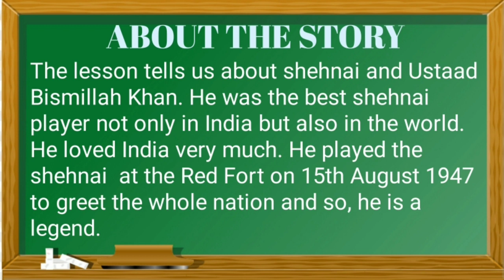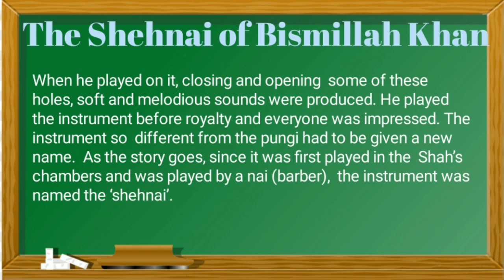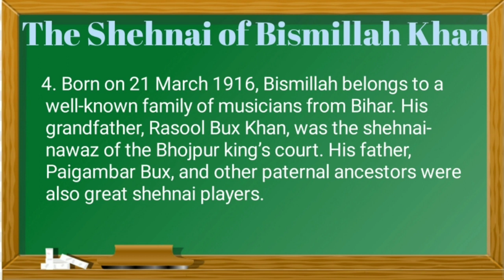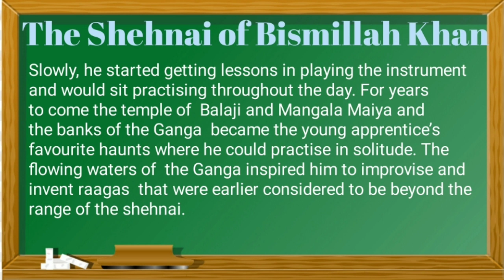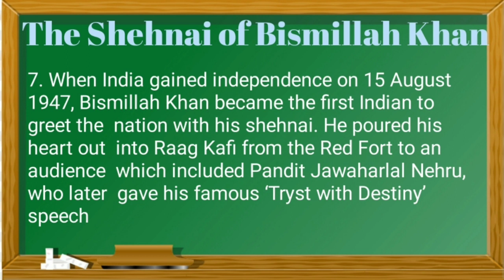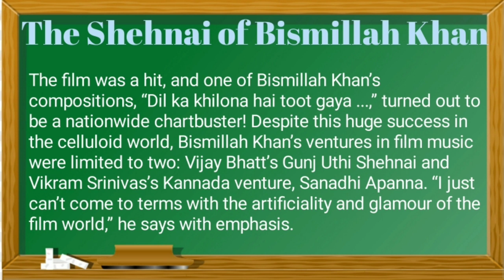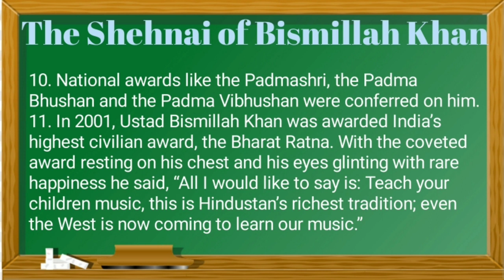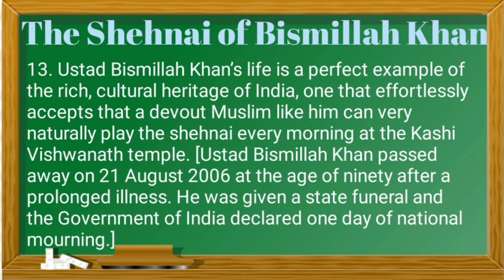The Sound of Music (Part 2)|Class 9 English Beehive Chapter 2 The Shehnai of Bismillah Khan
To jump on specific topic , click on the time (written in  blue colour) 👇

0:00 Intro
0:05 Introduction of story
0:22 About the story
1:42 Explanation of 1st para
6:46 Explanation of 2nd para
8:48 Explanation of 3rd para
10:47 Explanation of 4th para
11:57 Explanation of 5th para
17:10 Explanation of 6th para
19:16 Explanation of 7th para
20:47 Explanation of 8th para
26:23 Explanation of 9th para
29:08 Explanation of 10th para
29:40 Explanation of 11th para
31:25 Explanation of 12th para
34:34 Explanation of 13th para